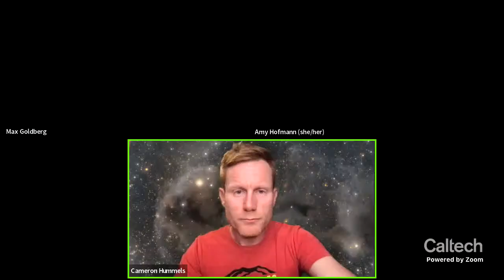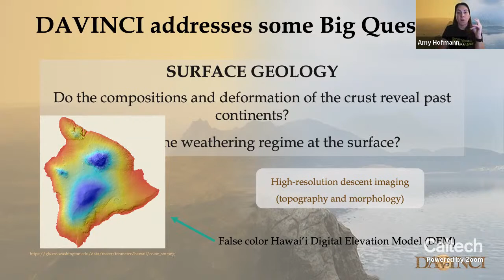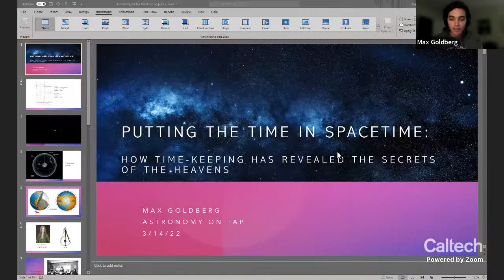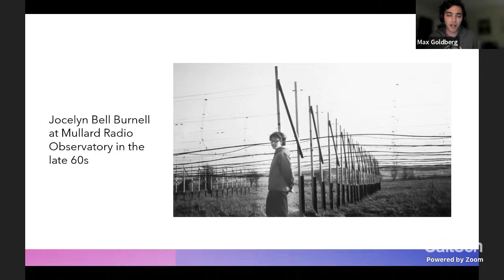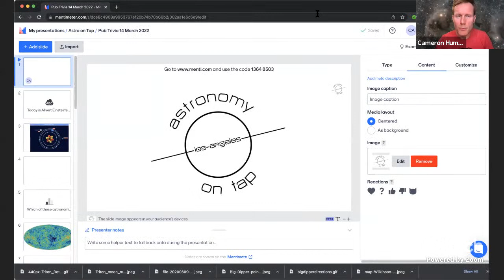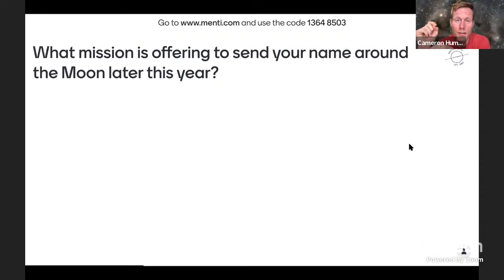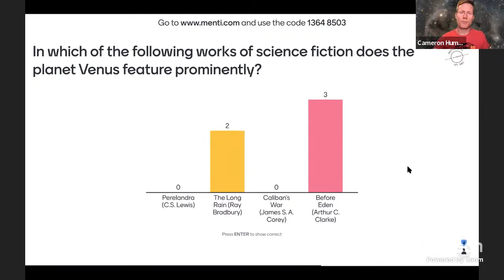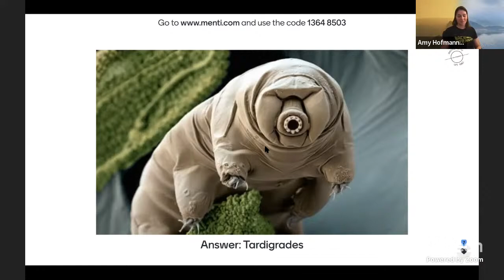Venus Exploration & Astronomical Clocks - Astronomy on Tap - 3/14/2022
What will we learn about our nearest planetary neighbor, Venus, when the NASA DAVINCI mission visits it? How have astronomical clocks, pulsating stars and rotating magnetic fields, taught us about the nature of time itself? Join us for a night of astronomy, drinks, and pub trivia! Timestamps below:

00:00 Announcements
06:47 Introduction to Venus Exploration Presentation
07:38 Venus Exploration Presentation
25:26 Q&A on Venus Exploration Presentation
41:00 Introduction to Astronomical Clocks Presentation
41:38 Astronomical Clocks Presentation
1:01:05 Q&A on Astronomical Clocks Presentation
1:15:37 Pub Trivia Start
1:17:17 Trivia: For what did Einstein win the Nobel Prize?
1:23:02 Trivia: Which astronomical object is non-repeating?
1:26:43 Trivia: What mission will send YOUR name around the Moon?
1:30:33 Trivia: Who is the head of the Russian Space Agency, Roscosmos?
1:38:02 Trivia: How do you find the North Star?
1:42:29 Trivia: Venus features prominently in which of these sci-fi novels?
1:48:50 Trivia: What comedian will go to space in two weeks?
1:51:39 Trivia: What moon was formerly a dwarf planet?
1:56:34 Trivia: What creatures are proposed as the first interstellar travelers?
2:04:40 Concluding remarks

Put your name on Artemis I mission going to the Moon

Participants:

Dr. Amy Hofmann is a geochemist working at the NASA Jet Propulsion Laboratory.  Her research focuses on the physical and chemical processes responsible for modifying various solar system materials, particularly in studying the isotopic composition of different planets and moons.  She is a member of the NASA Mars Curiosity and Venus DAVINCI teams.  In addition, Dr. Hoffman is a voracious reader, and she enjoys the outdoors and crossfit.

Max Goldberg is a graduate student in astrophysics at Caltech. Using computer simulations and telescope observations, he studies how systems of planets outside our Solar System form and evolve. In addition, he enjoys skiing and playing the piano, particularly ragtime and jazz.

Dr. Cameron Hummels is a postdoctoral researcher in theoretical astrophysics at Caltech.  He creates supercomputer simulations to study the formation and evolution of galaxies since the Big Bang.  In addition to astrophysics and public education, he is really enthusiastic about trail-running, long-distance backpacking, brewing, chess, and the astronaut program.